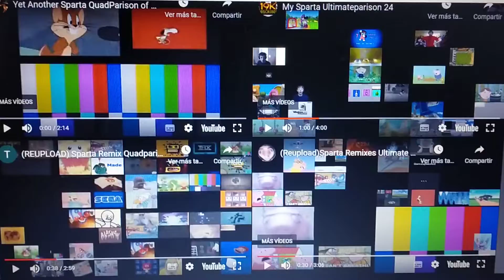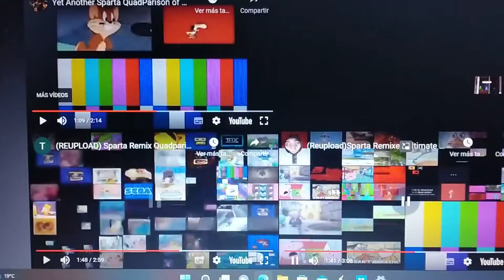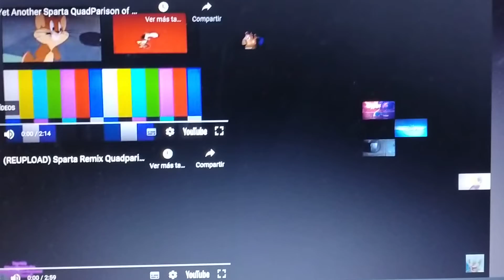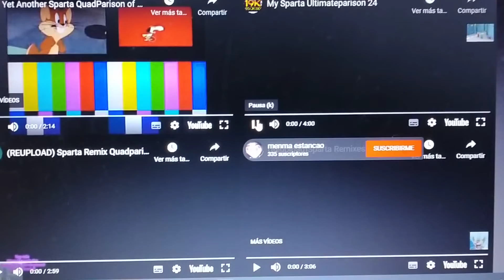(Reupload) My Sparta Megaparison 8 V1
Reuploaded Matheus Aguiar